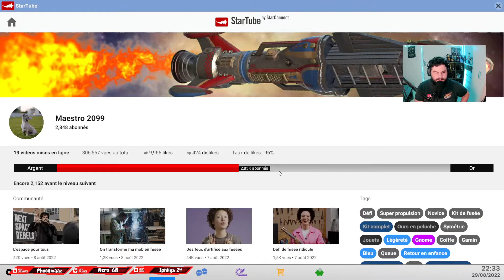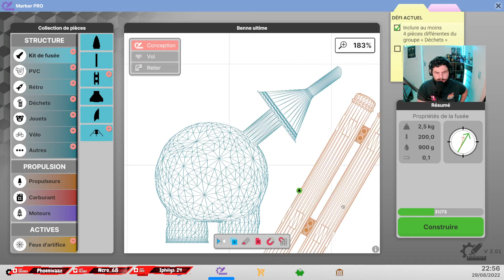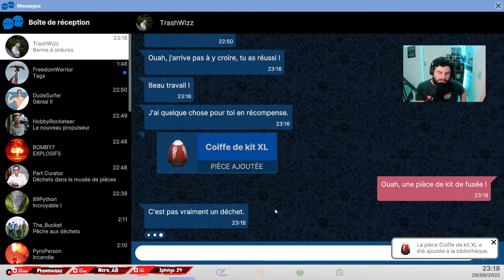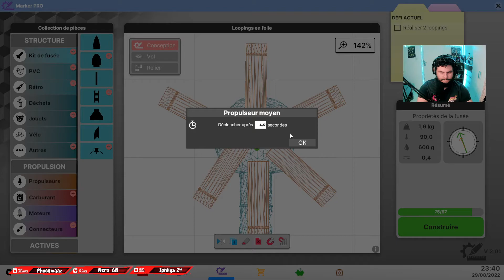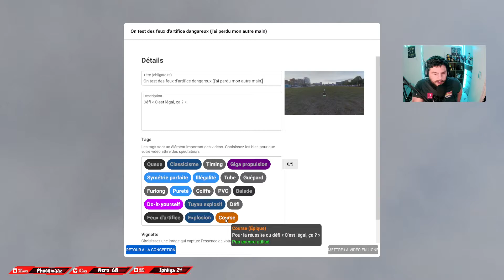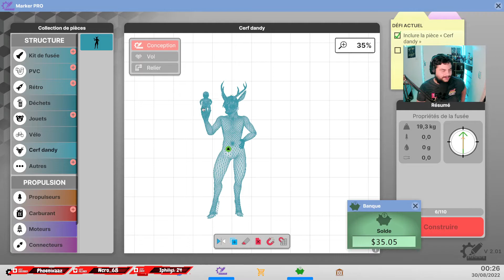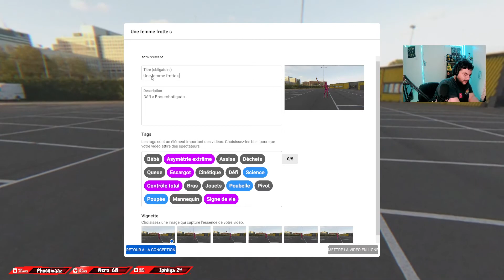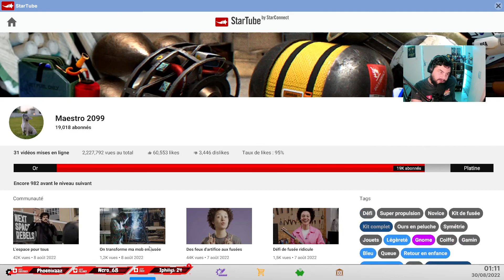Let's play: Next Space Rebels #2